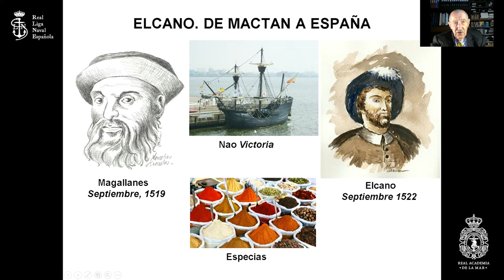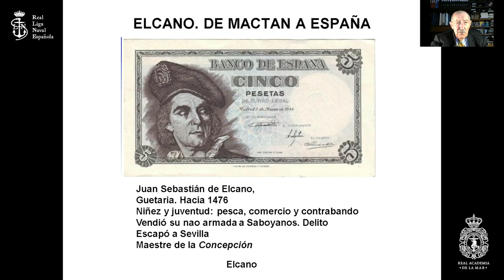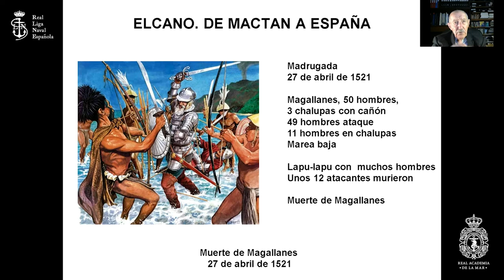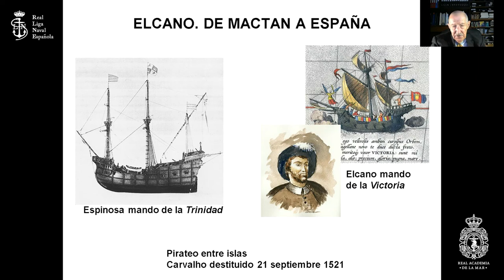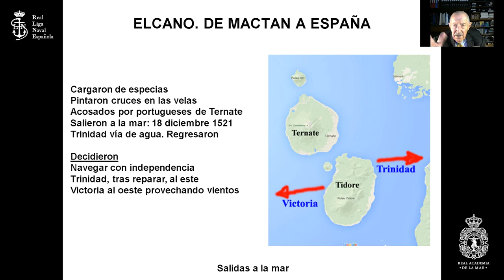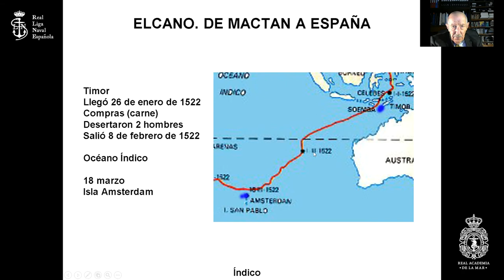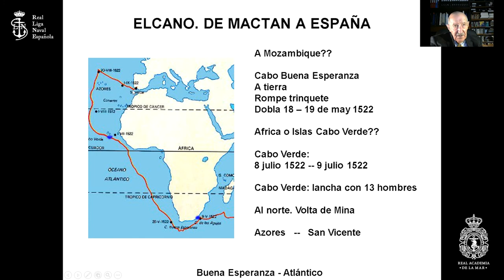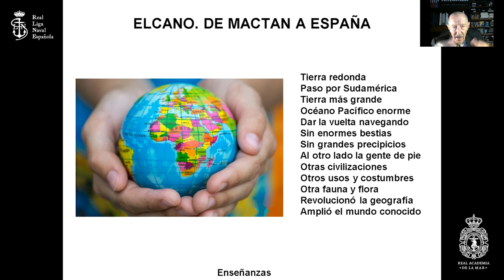Elcano, salida de Mactan y regreso a España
Ciclo de conferencias "Efemérides históricas"